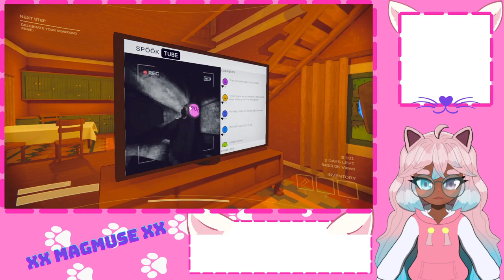Content warning with friends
it fun :D

the people I played with:
Sam: